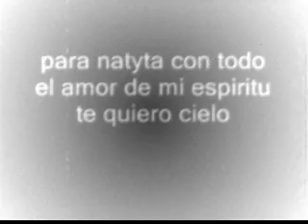kiko lakkes - corro siempre en barro